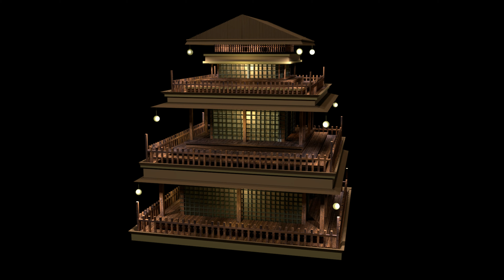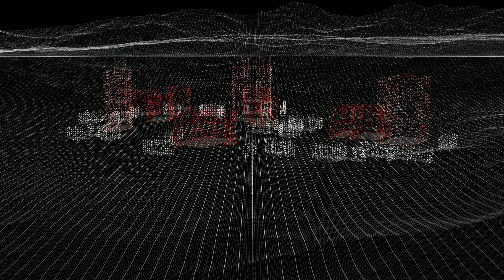Showreel May 2019